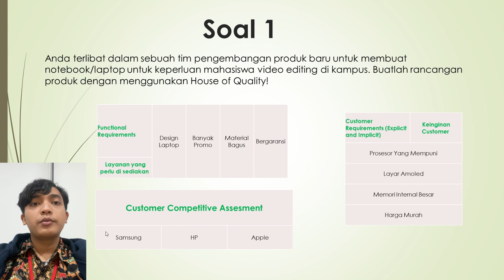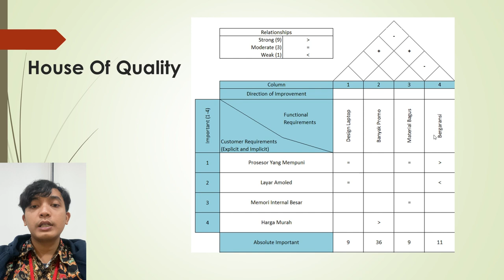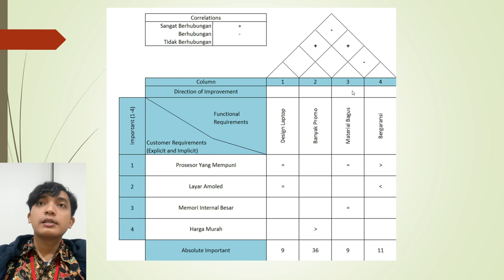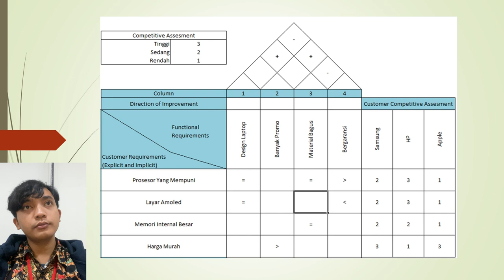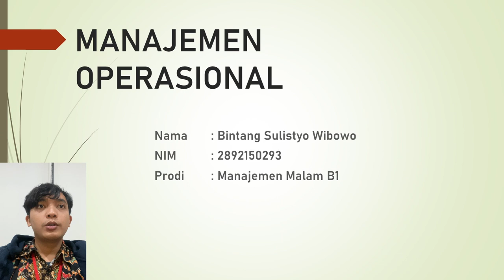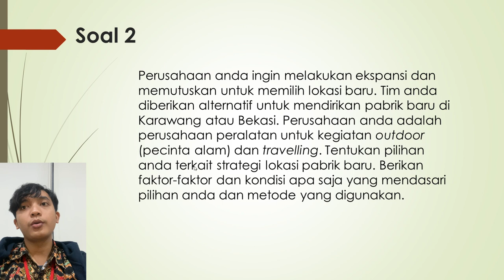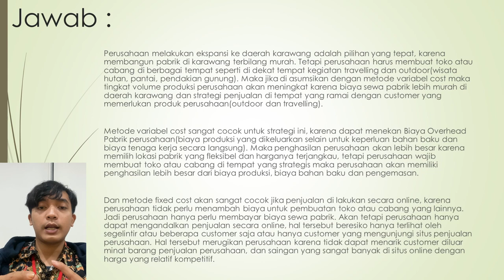Manajemen Operasional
Nama  : Bintang Sulistyo Wibowo
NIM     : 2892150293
Prodi.  : Manajemen Malam B1